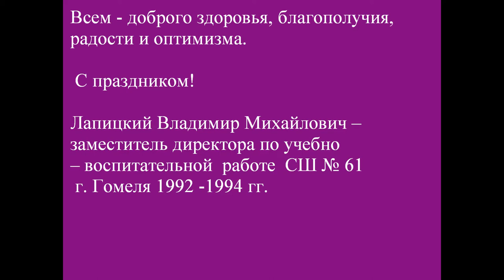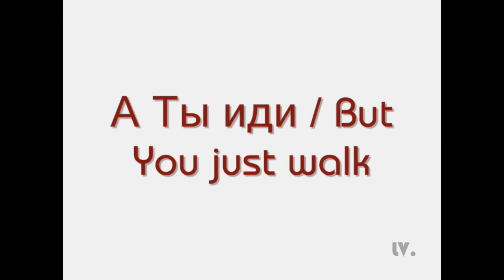Лапицкий Владимир. Школе № 61,Гомель с 20 летием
Поздравление Школе № 61,Гомель  с 20 летием
Феномен  1-й администрации школы
 Николаенко-Ладутько- Бондарева --Лапицкий- прост для вывода.
  Профессионализм.Творческий талант. Оптимизм. Каждый -идейный лидер- и многиие другие  качества,которые и  сформировали, на то время один из лучших школьных коллективов в учебно-воспитательном процессе  города  по всем его параметрам и даже более!

Автор поставил запрет на загрузку файла
…слушая мою песню , «А ты иди!»,
ВЫ СОГЛАСИТЕСЬ - ВСЕ ТАК И ЕСТЬ...
А ты иди! /But you just walk!

Автор текста: Бровка Петрусь -1966г., перевод Хелемского Я., редактированы Лапицким Владимиром.
Автор музыки: Лапицкий Владимир 2005

Аранжировка: Лапицкий В.,Шевцов Анатолий, Журавенко Александр
Исполняют:Лапицкий В., Шевцов А., Журавенко А.